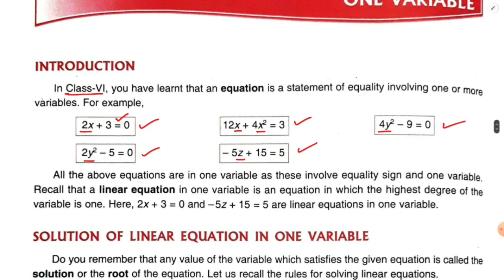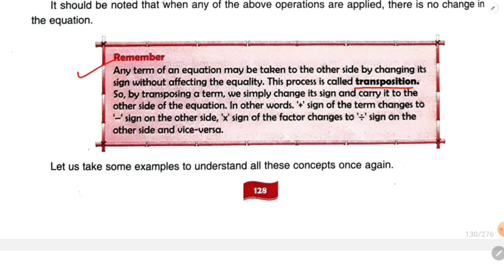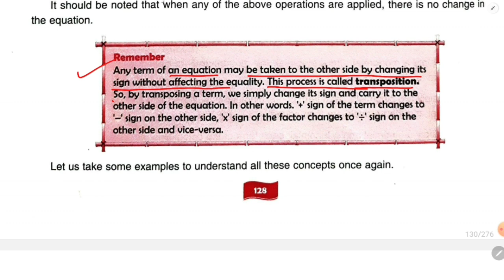dav class 7 math chapter 7 worksheet 1 Question 1 to 6 linear equations in one variable | EDUMAGNET